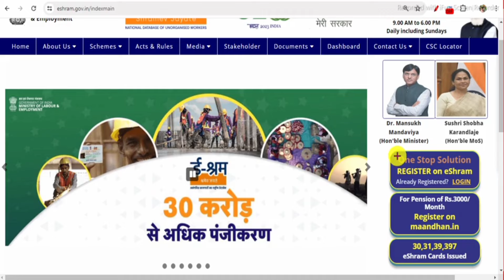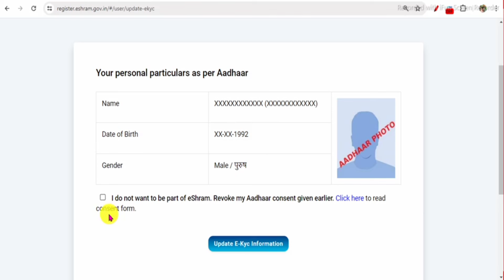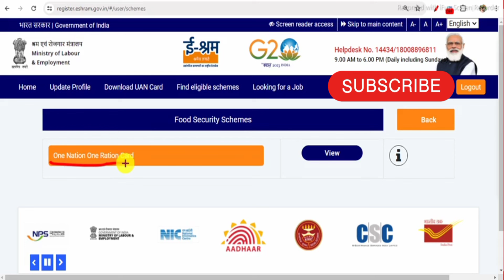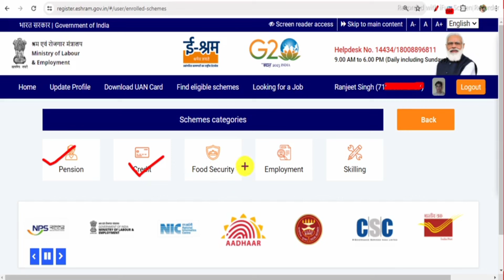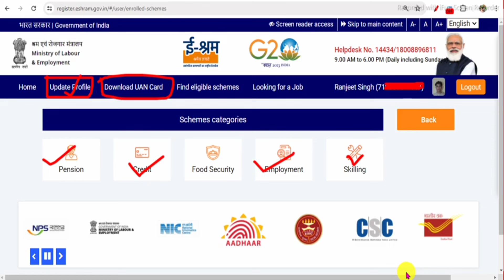ई श्रम कार्ड न्यू अपडेट । e shram card new update | e shram card ke fayde | e shram card portal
ई श्रम कार्ड न्यू अपडेट । e shram card new update | e shram card ke faude | e shram card portal

Ranjeet singh